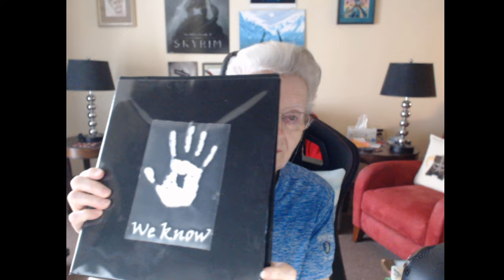Vlog 47 My Notebooks & Channel